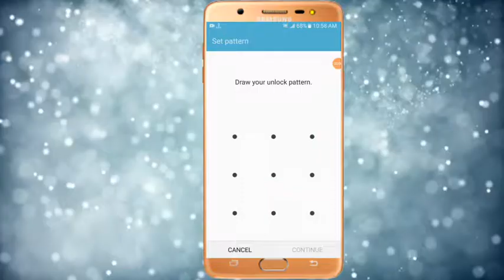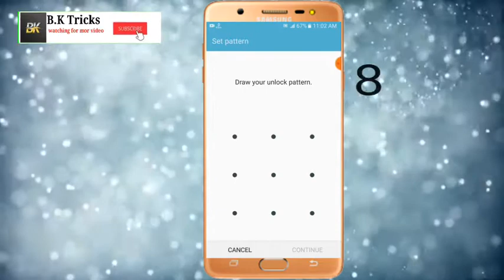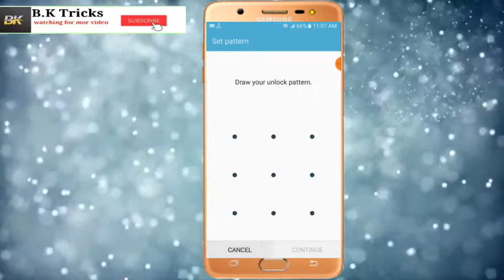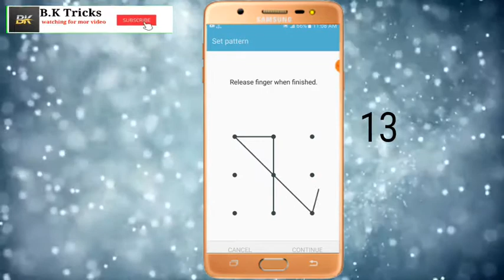Mobile in problems pattern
Assalamu Alaikum hi friends kaise ho aap sab Aaj Ham mobile k ese pattern dekhenge jo ap na ni dhaka ho ga.